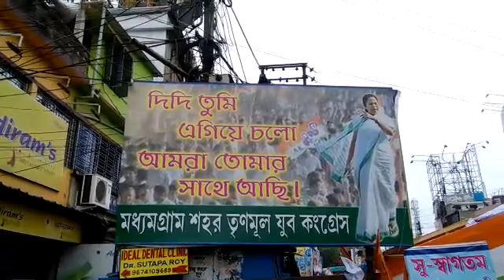উত্তর ২৪ পরগণায় মুখ্যমন্ত্রীর প্রশাসনিক বৈঠক ঘিরে কেমন নিরাপত্তা দেখুন!